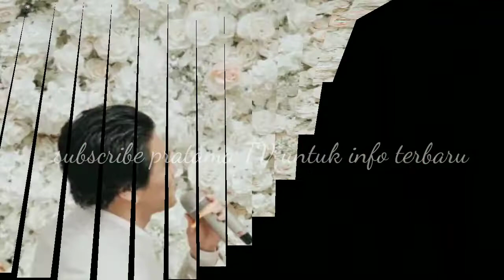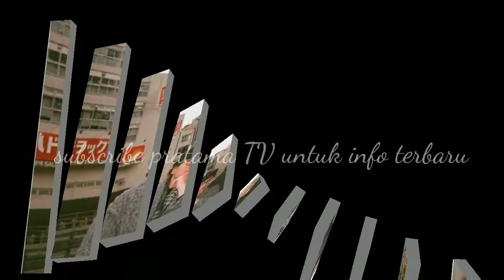INI 10 ARTIS BELUM GENAP 20 TH YANG PUTUSKAN MENIKAH ~ TERBARU TEGAR